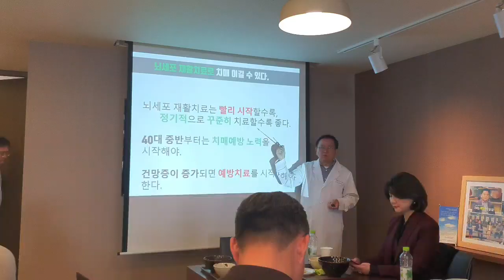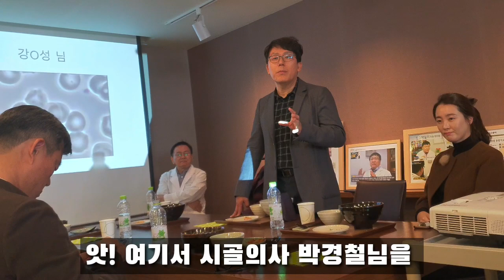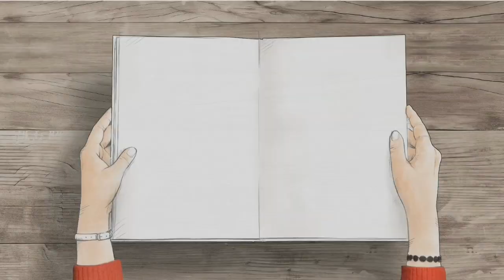세상은 넓고 대단한 분들은 많다 20191107 김효석 브이로그